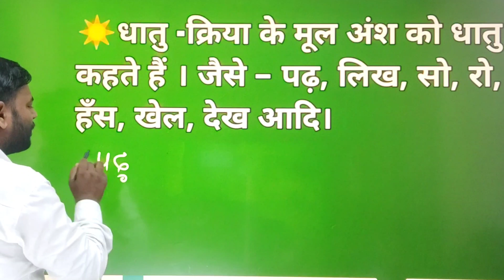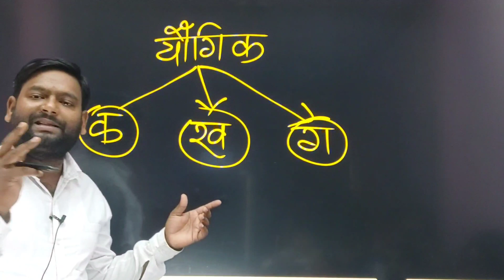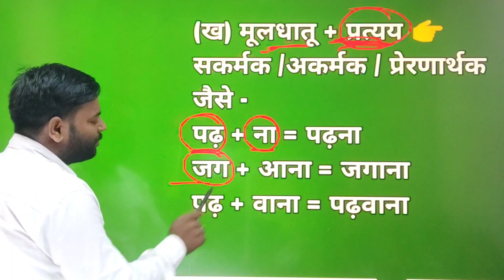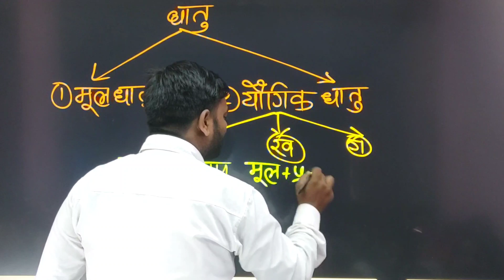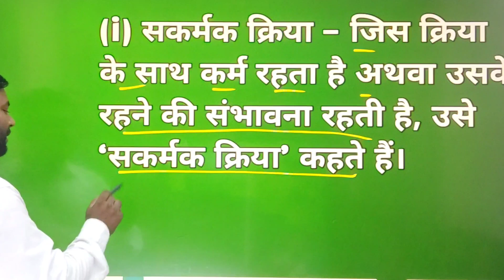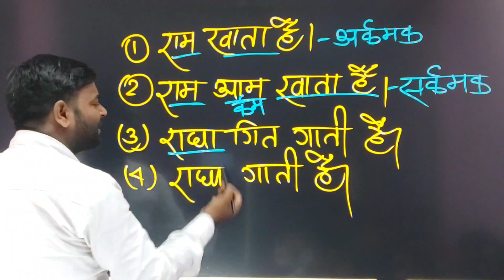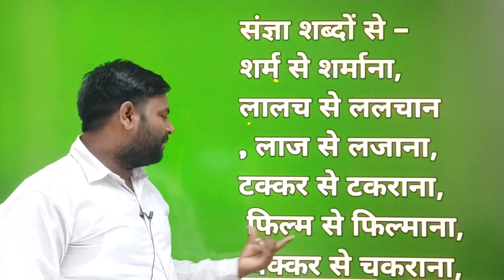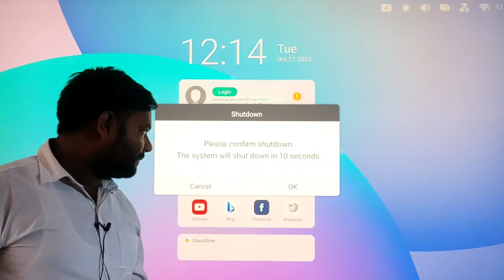हिन्दी व्याकरण Part👉 11 ." क्रिया"धातु तथा इसके भेद